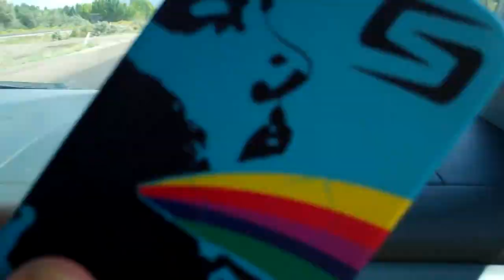IT'S JESUS' FAULT!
shaytards shaycarl katilette mommytard sontard princesstard babytard baby rocktard kids kid children child family mom dad mommy daddy father mother love fun los angeles happy happiness home youtube video videos idaho road trip drive driving canyon jesus